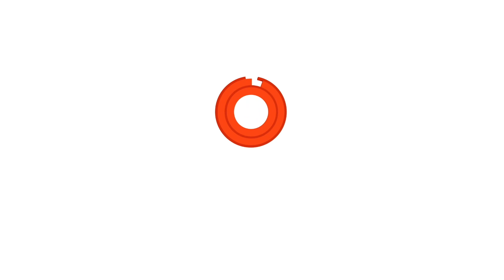Garza blanca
La garza blanca es fácilmente reconocible por su impresionante plumaje blanco, su pico largo y puntiagudo, y su elegante cuello en forma de "S". Es un ave  que se alimenta principalmente de peces, aunque también puede consumir crustáceos, anfibios e insectos.

Durante la temporada de cría, desarrolla plumas más largas en la espalda, que le dan un aspecto más majestuoso. Su comportamiento tranquilo y su distintiva figura en vuelo la convierten en una especie apreciada por observadores de aves en todo el mundo.